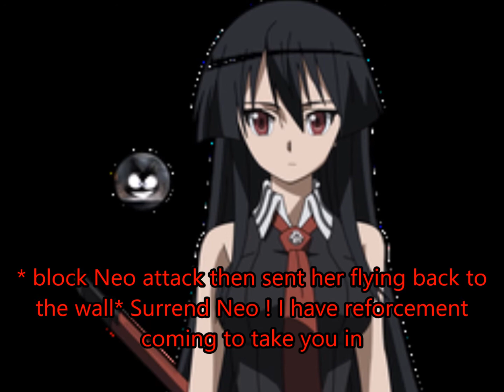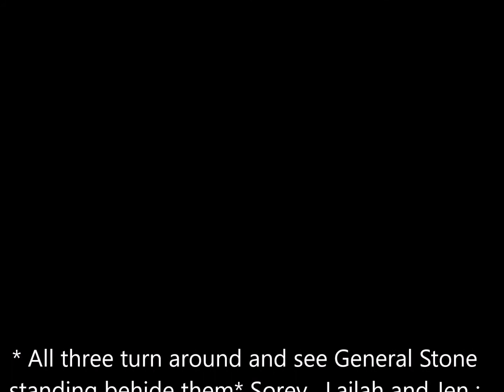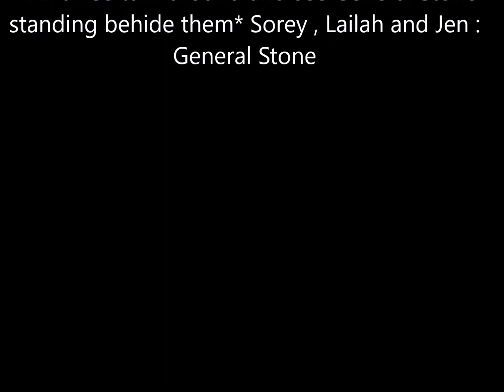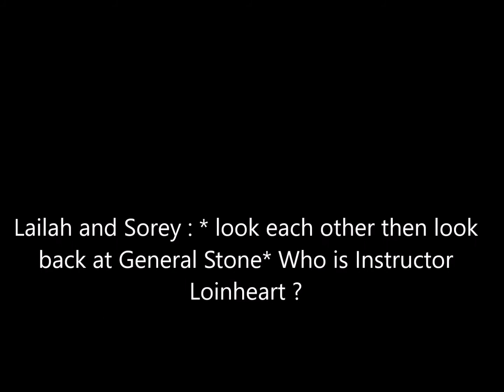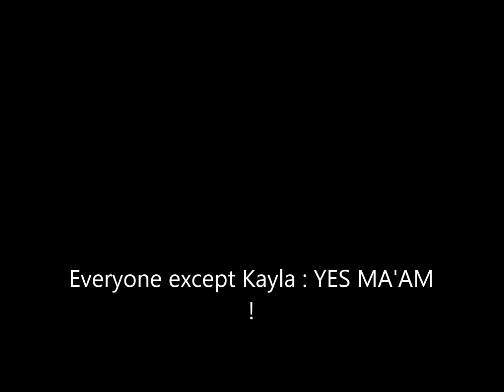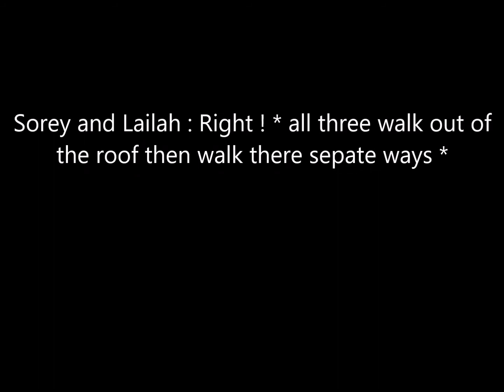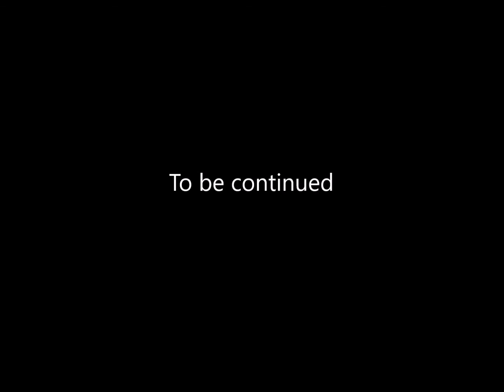New Johto Academy episode nine Mission on the mountain range